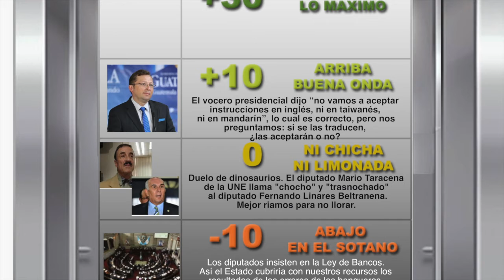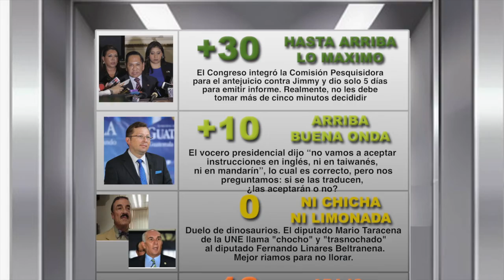ELEVADOR CHAPIN 6/9/2017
INFÓRMATE EN UN MINUTO
Los banqueros, para variar, los favorecidos: le pagarán al Banco de Guatemala el 3% por prestarles dinero, y ellos se lo prestarán al Estado al 7%. Además, insisten en meter la Ley de Bancos, así las consecuencias de sus malos negocios las pagarían los impuestos de los guatemaltecos